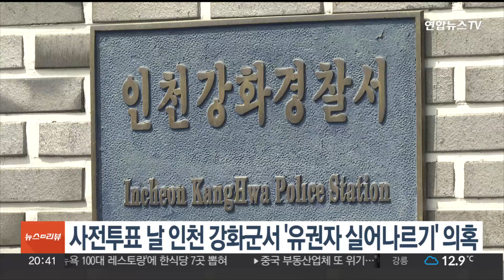사전투표 날 인천 강화군서 '유권자 실어나르기' 의혹 / 연합뉴스TV (YonhapnewsTV)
사전투표 날 인천 강화군서 '유권자 실어나르기' 의혹

사전투표 당일 인천에서 신원을 알 수 없는 남성이 유권자들을 투표소까지 승합차로 태워줬다는 신고가 접수돼 경찰이 수사에 나섰습니다.

인천 강화경찰서는 공직선거법 위반 혐의로 해당 남성의 신원을 파악 중입니다.

A씨는 지난 6일 오전 8시부터 9시 사이 인천 강화군에서 고령층 유권자들을 각각 송해면 투표소와 강화읍 투표소까지 승합차로 옮긴 의혹을 받습니다.

선거법상 투표나 당선을 목적으로 유권자를 차량에 태워 투표소까지 실어 나르는 행위는 불법입니다.

경찰은 차적 조회를 통해 차량 소유주와 운전자가 동일인인지 파악 중입니다.